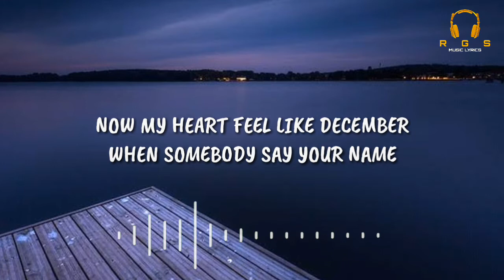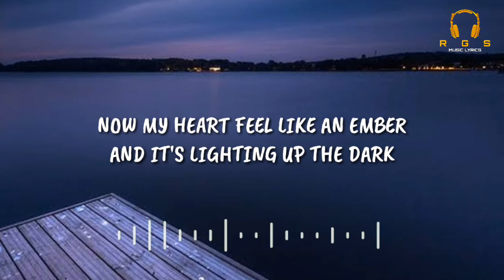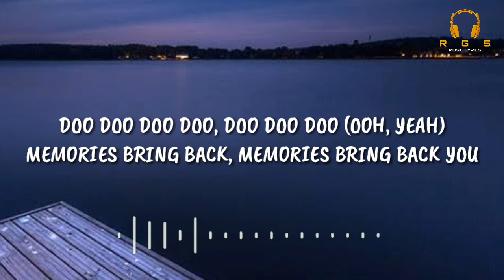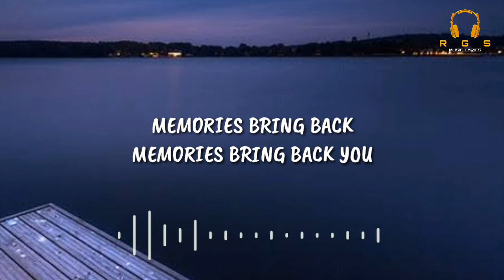Memories - Maroon 5 (Lirik)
Halo guyss!!!

Dukung Penyanyi

Link Gambar